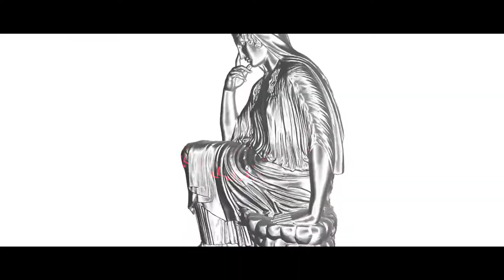Punjab ( Karunesh ) - Remix | DJ MITRA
Like what you hear? Stream / Download this one and my previous releases

Remix video by NT Visuals.